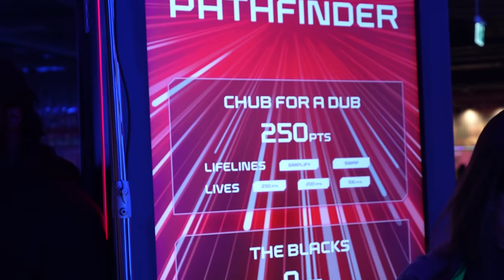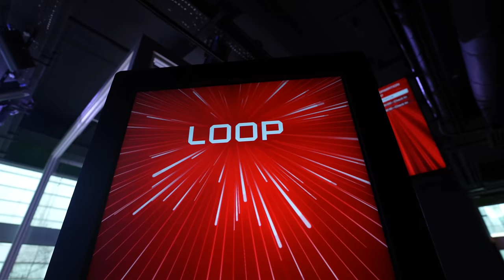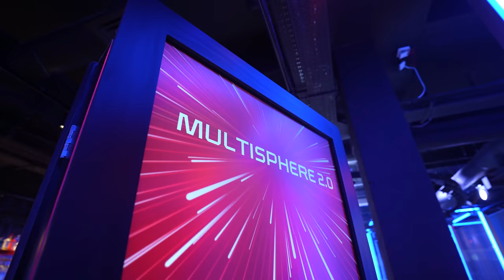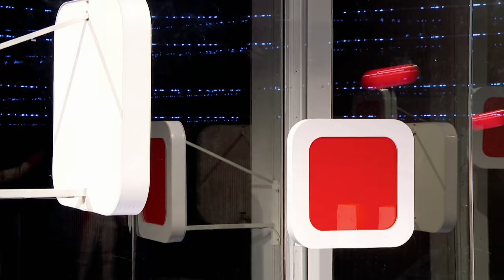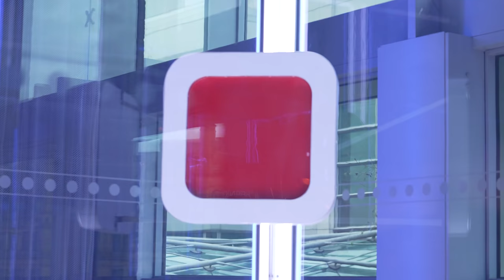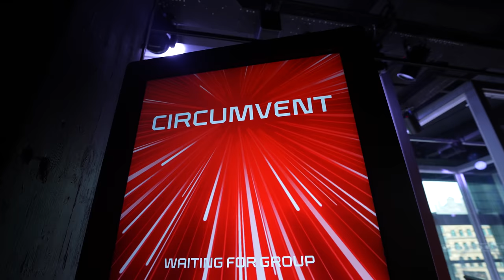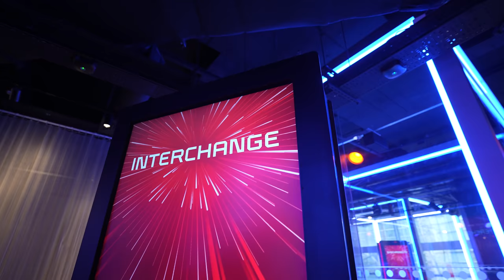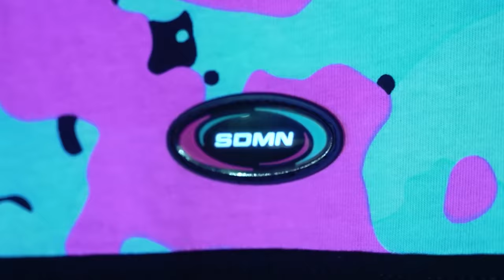THE CUBE: SIDEMEN EDITION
The remaining Sidemen & @RandolphUK  take on  The Cube!
Thanks @StephenTries for hosting!

▶️ SIDEMEN ◀️